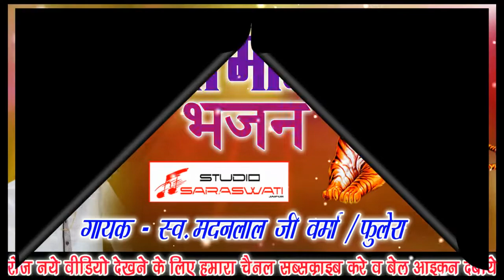Madanlal Verma | चलो बुलावा आया है | Chalo Bulawa Aaya Hai | माता भजन | Mata Bhajan | मदनलाल वर्मा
नमस्कार 🙏  यह सरस्वती स्टूडियो Youtube चैनल है
जिस में आपको सभी तरह के सोंग, ज्ञान के भजन व देवी देवताओं के भजन, कॉमेडी देखने को मिलेंगे अगर आप को इस चैनल पे अपलोड किये गए भजन अच्छे लगे तो लाइक करें | इस चैनल को सब्सक्राइब करें और पास में बैलआइकन है उस पे जरूर क्लिक करे ताकि जब भी हम इस चैनल पर वीडियो अपलोड करेंगे तब सबसे पहले आप देख पाएंगे
🙏धन्यवाद
VIDEO Credits:
🔘 Song : Chalo Bulawa Aaya Hai Mata Ne Bulaya Hai
🔘 Album : Mata Ke Bhajan
🔘 Singer : Madan Lal Varma (Phulera)
🔘 Recording : Saraswati Studio Jaipur
🔘 Music Label : Studio Saraswati
🔘 Special Thanks : Ramswaroop kumawat
🔘 Catgory : Album Sub
🔘 Category : Mata
🔘 Director/Editor : Ssj
🔘 Producer : Karan Kumawat
🔘 DIGITAL PARTNER : RDC MEDIA PVT.LTD.

राजस्थानी मारवाड़ी ऑडियो विडियो रिकॉर्डिंग के लिए संर्पक करे |
सरस्वती स्टुडियो - जयपुर
पता : - नारायण मार्केट - कालवाड़ रोड़  - गोविन्दपुरा - जयपुर 302012
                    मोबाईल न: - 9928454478